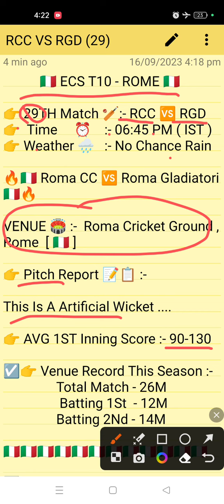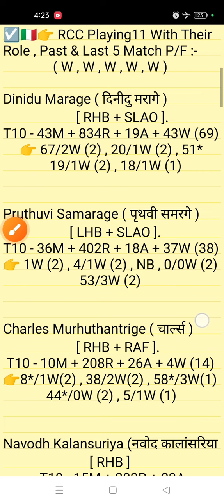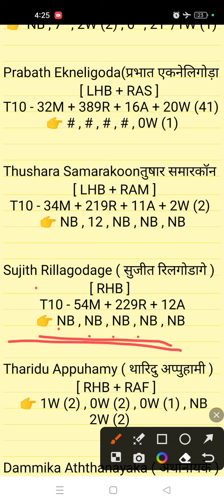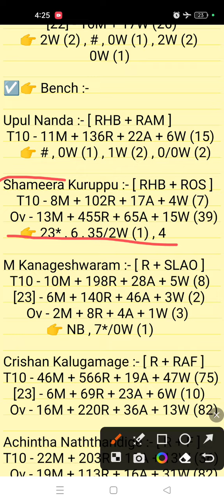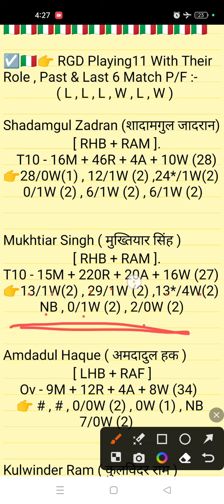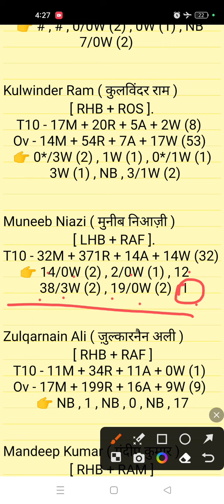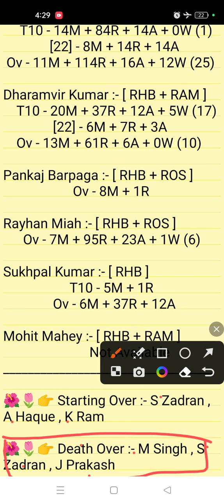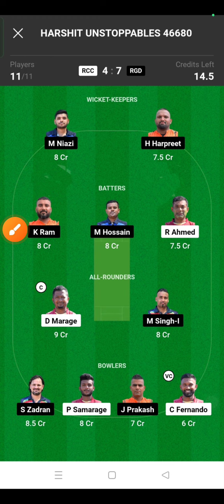RCC vs RGD DREAM 11 || RCC vs RGD DREAM 11 PREDICTION || RCC vs RGD 29TH MATCH